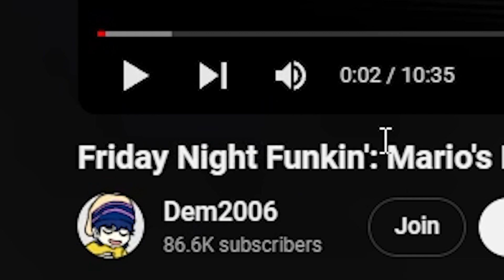THIS IS N̶O̶T BEATABLE! | Marios Madness V2(UNBEATABLE)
Yeah there is no way I will ever beat this song, it's impossible. IF I CANT BEAT IT NO ONE CAN!

Game(s)-

Remember that here, we are all family! Send love to eachother and have respect for one another!

- KB